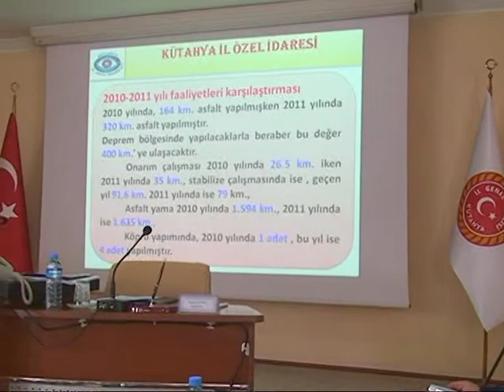İL ÖZEL İDARESİ FAALİYET RAPORU AÇIKLANDI.mpg